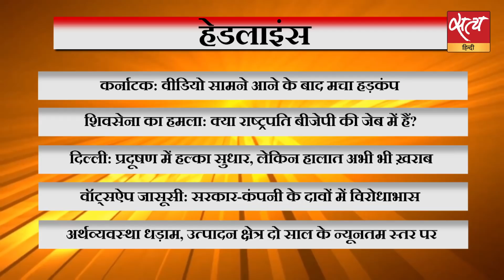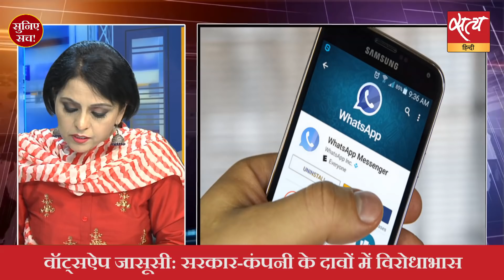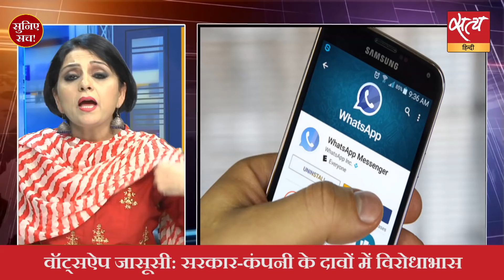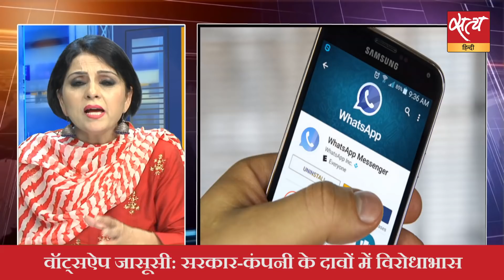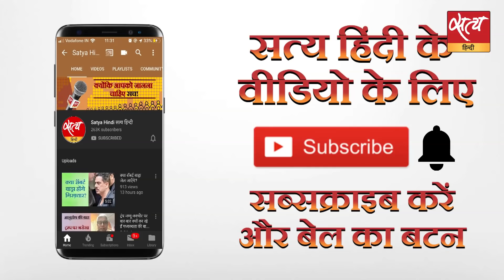सुनिए सच - दिनभर की 5 बड़ी ख़बरों का विश्लेषण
कर्नाटक: वीडियो सामने आने के बाद मचा हड़कंप
शिवसेना का हमला: क्या राष्ट्रपति बीजेपी की जेब में हैं?
दिल्ली: प्रदूषण में हल्का सुधार, लेकिन हालात अभी भी ख़राब